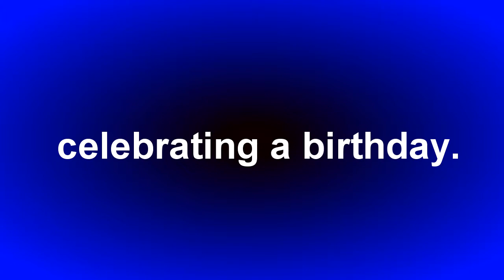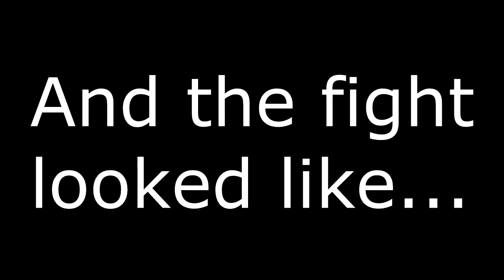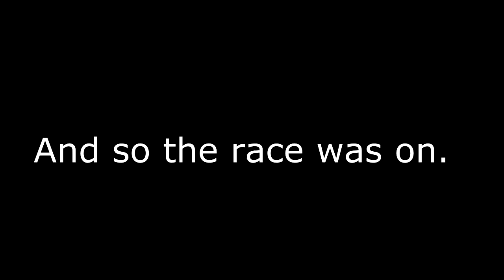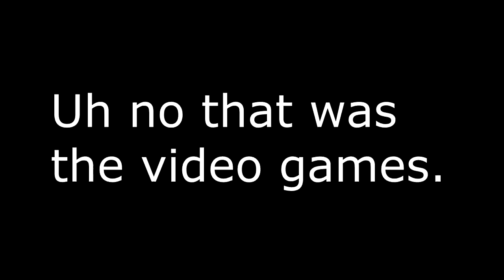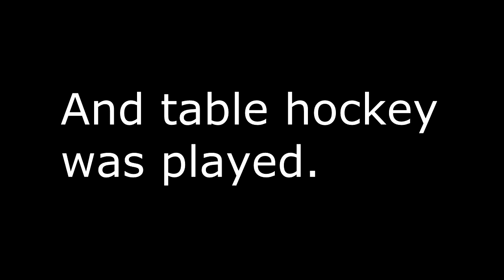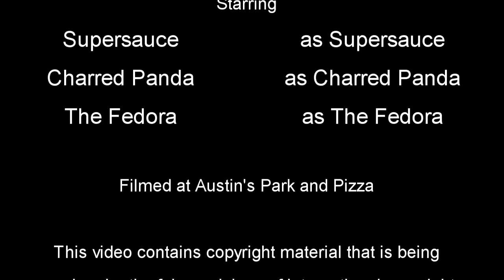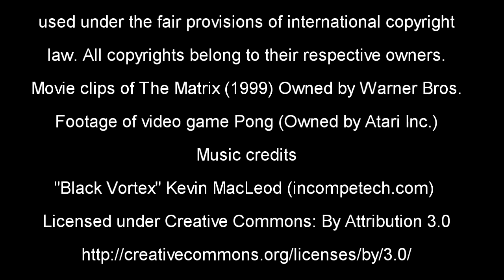Birthday Battle 2014 (Guest starring Charred Panda)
Two go in, two go out. Prepare to battle!